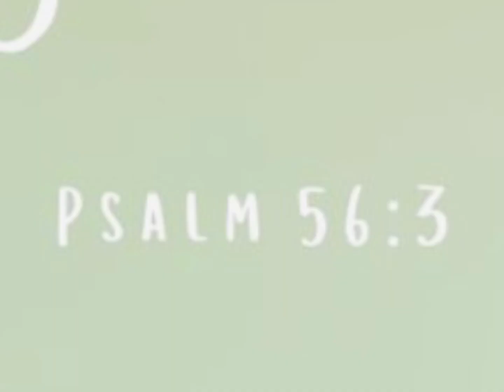APRIL 2023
Come forth - CAIN